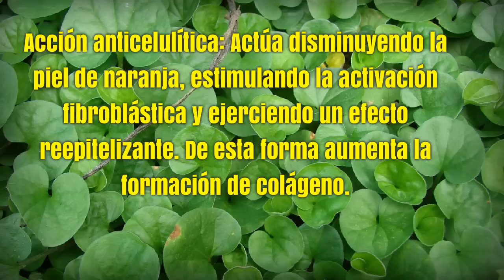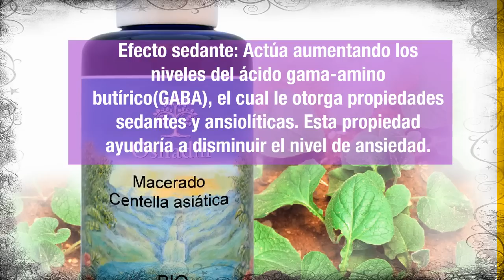La CENTELLA Asiatica sirve para Adelgazar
Centella asiatica es una pequeña planta anual herbácea de la familia Apiaceae, de Asia. Nombres comunes incluyen: Gotu Kola, Antanan, Pegaga, Brahmi y Centella Asiática.
Se consume en ensalada y se le atribuye un número elevado de propiedades medicinales.
La planta fresca y sus extractos presentan propiedades cicatrizante, antiulcerosas, psiconeurológicas, anticonceptivas, antioxidantes, antiinflamatorias, emenagogas, angiogénicas, antiproliferativas, antimicrobianas, inmunomoduladoras y antimutagénicas.